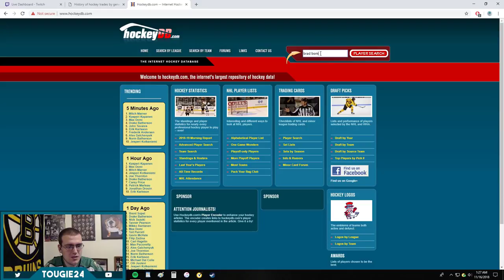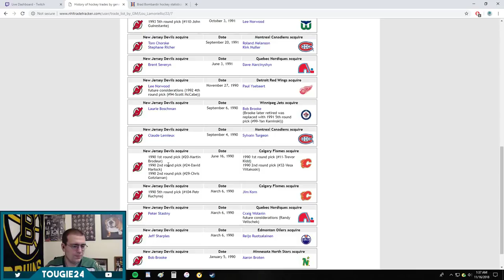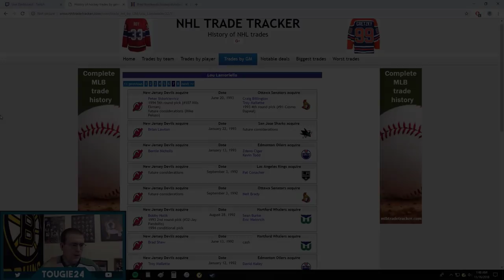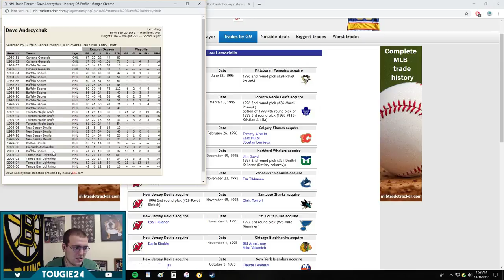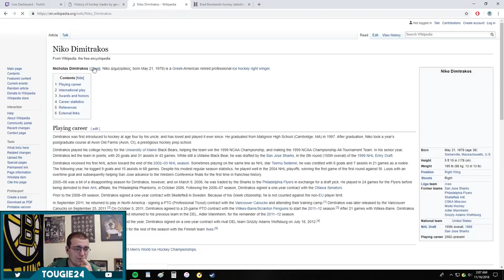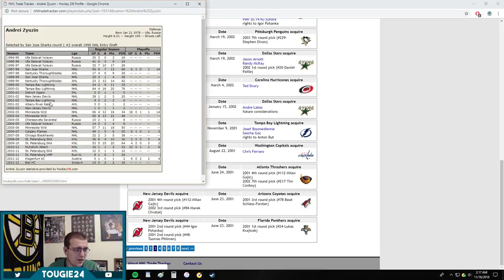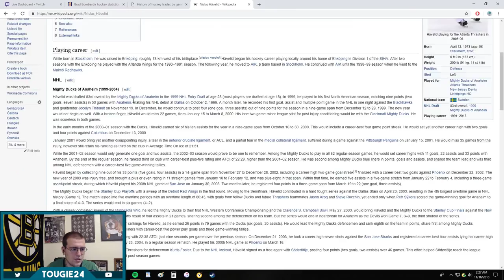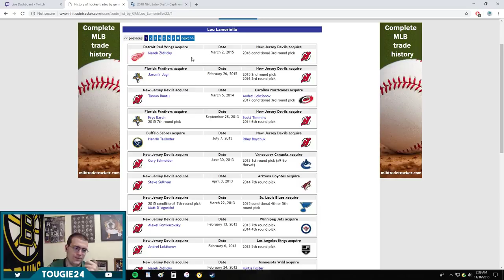GM Trade History - Lou Lamoriello in New Jersey (1987-2015)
In this video, we take a look at Lou Lamoriello's twenty-eight year trade history as general manager of the New Jersey Devils.